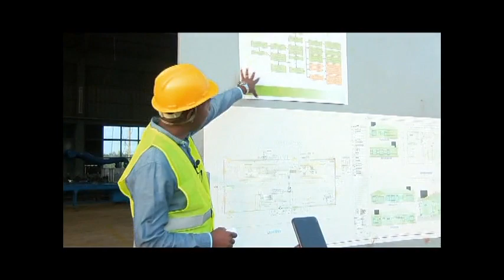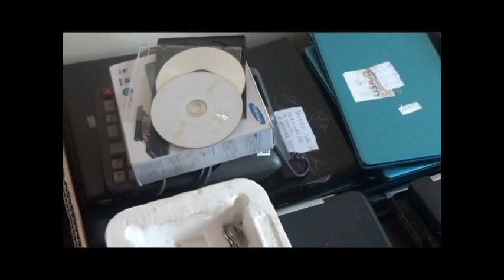Rwanda’s Electronic waste facility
With the electronic waste facility, all old electronics ceases to be a problem for Rwandans. The recycling facility is expected to save the country from environmental hazards and create thousands of green jobs. In 2014, government invested Rwf1.1 billion (About $1.3 million) to establish the facility under its ‘National e-waste Management Strategy’ that seeks to establish Sustainable Recycling Industries. The project is conducted by the Ministry of Trade and Industry (MINICOM) and National Climate Change and Environment Fund (FONERWA) together with other supporting institutions.

Producer Audrey Essamuah
Camera Mercy Wellington